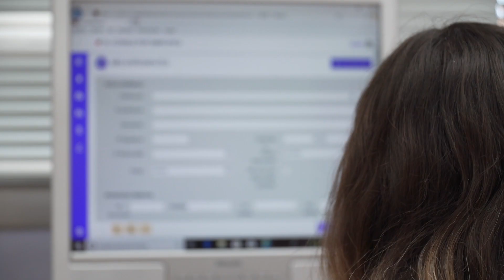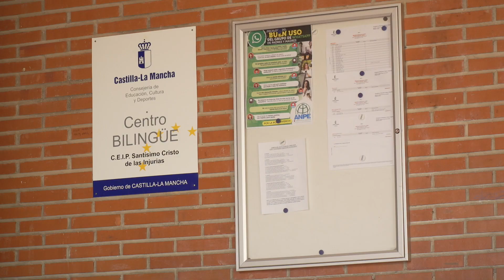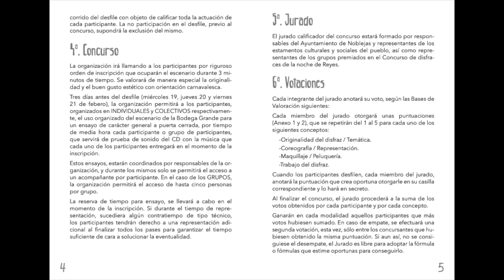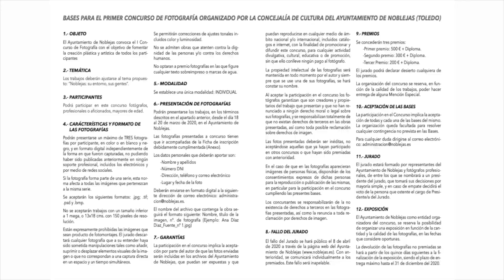Junta de gobierno 8 enero 2020. Ayuntamiento de Noblejas